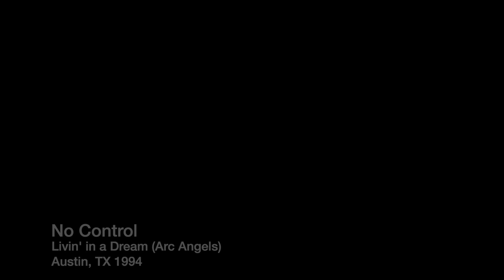No Control Livin in a Dream '94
In 1994, No Control appeared on a TV show in Austin, TX.  This is a cover of Arc Angels' "Livin' in a Dream."  Please excuse the hair tossing.  ;)